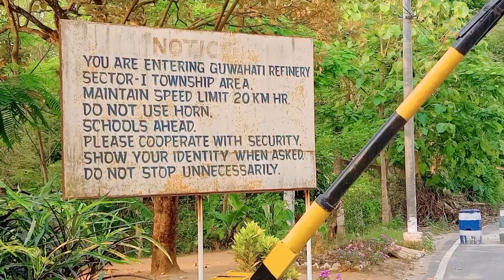An awesome road।।আচৰিত ধুনীয়া ৰাস্তা।।vlog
It's a vlog in an awesome road from Jaipur to Guwahati refinery. The road is situated at the bank of river Brahmaputra between two small hills. watch the full video to enjoy the road's beauty 😍.If you like my vlogs please subscribe to my channel 😊❤️🙏.

your queries -
awesome road in Assam
awesome road in Guwahati
awesome road trip
awesome road vlog
beautiful road near Guwahati
beautiful road in Assam
green road
Jaipur to sector1 road in Guwahati
ultimate road in Guwahati
natural road in Guwahati
guwahati beautiful roads